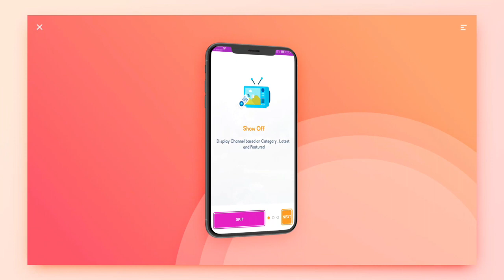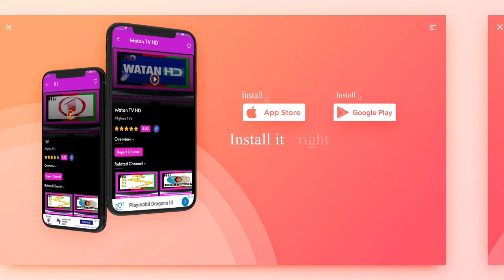د طالیبانو د خلاصون ولې ګډوډ شو حقیقت دلته وګورئ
بشپړ راپور ویډیو کې وګورئ